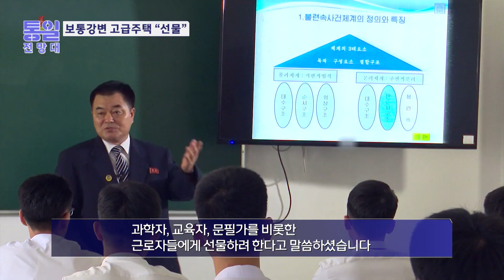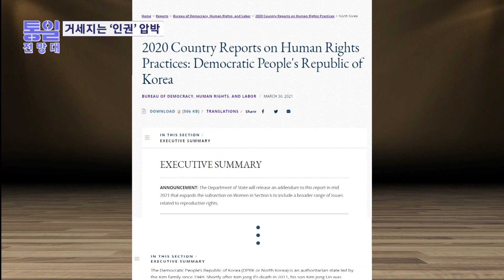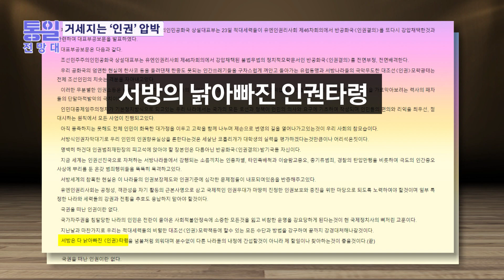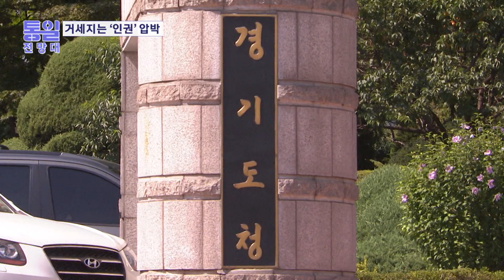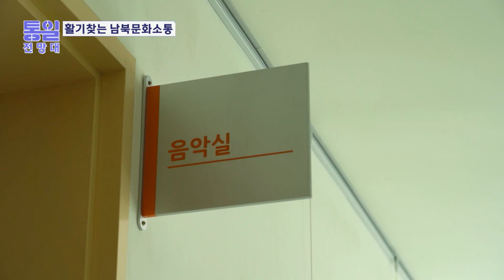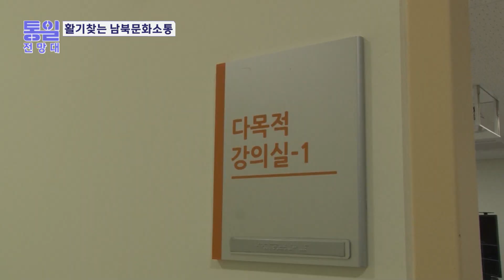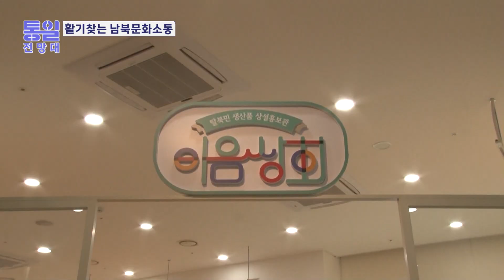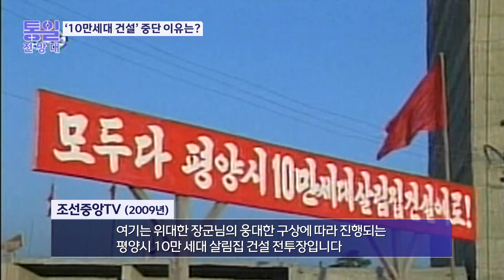김정은식 민생행보 “고급주택 선물” 外 [통일전망대 풀영상]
(통일전망대 950회)
1. 김정은식 민생행보 “고급주택 선물”
2. 건설은 속도전 농사는 과학화
3. "北 인권 최악"..“전방위 강경대처”
4. "조금씩 함께"..남북문화소통 기지개
5. 대규모 재개발.. 평양도 주택난?
6. 북한말 한마디 – 도담하다